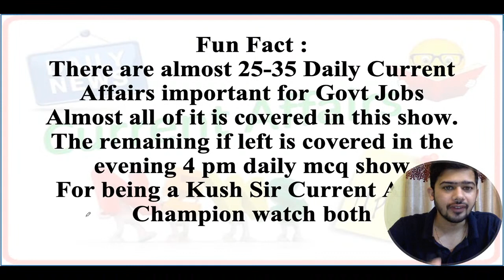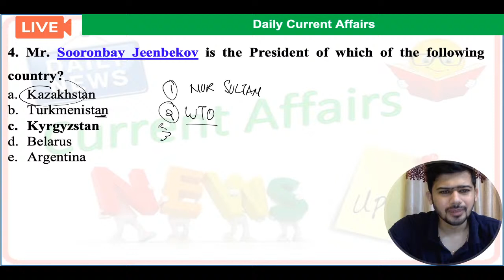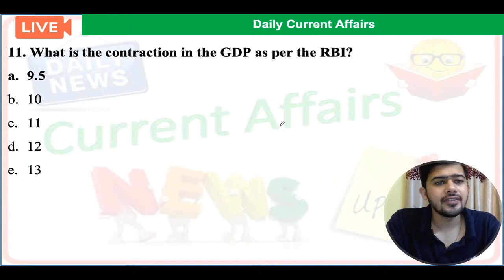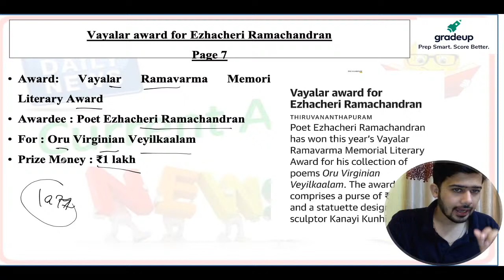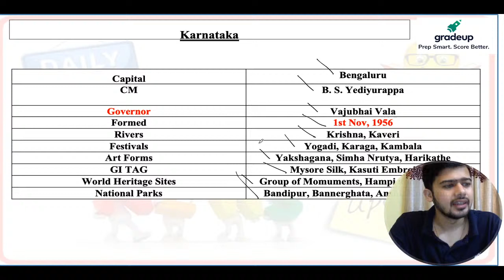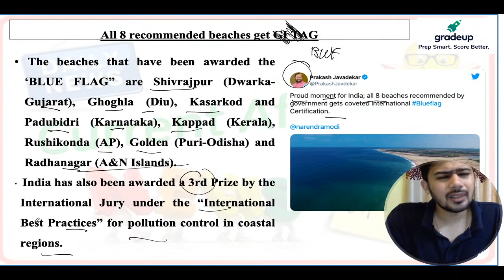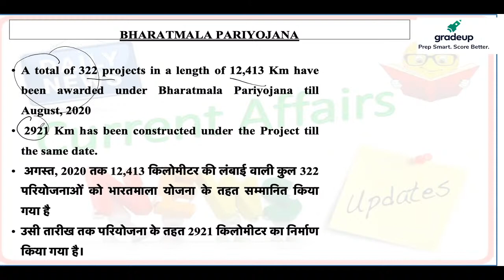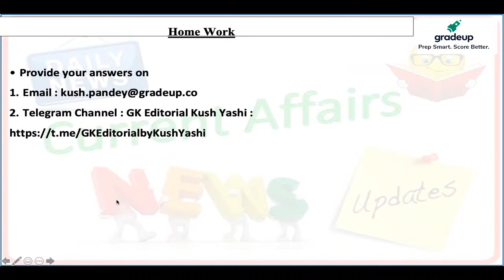Daily Current Affairs & Newspaper Analysis by Kush Pandey | 12th October | Day 226 | Gradeup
🔵🔵GRADEUP SUPER Subscription

Unlimited Access to All 50+ Structured Live courses and 350+  Mock tests.

Gradeup Super Benefits:

⏺Structured Live Courses with a daily study plan 30+ Defence Courses & 350+ mock tests
⏺Full syllabus coverage of Defence Exams with live classes, study notes and interactive quizzes
⏺Prepare with India's best Faculty with a proven track record

For Daily:-
➡free quizzes
➡free notes
➡free classes